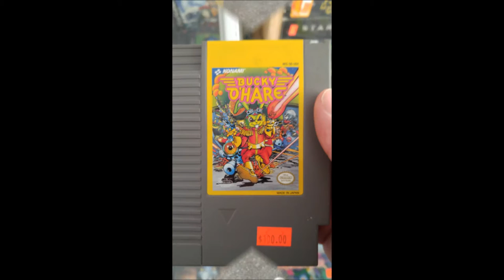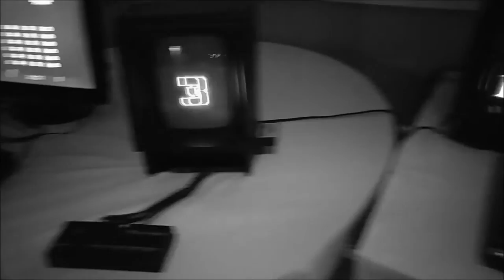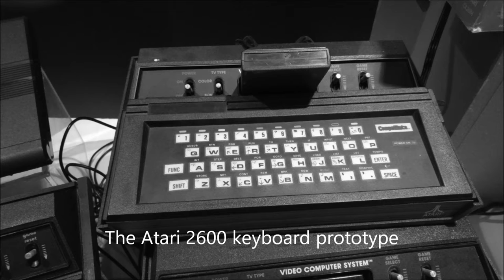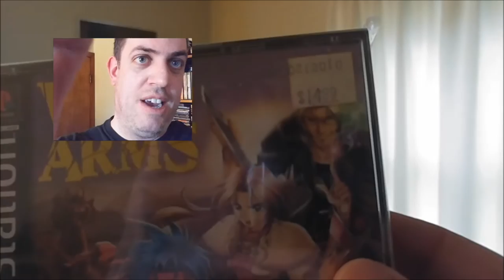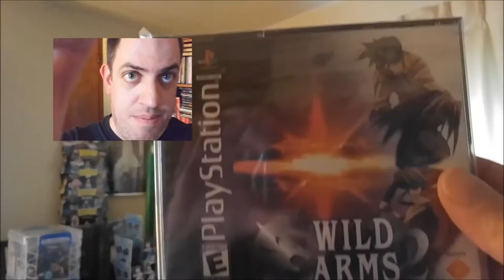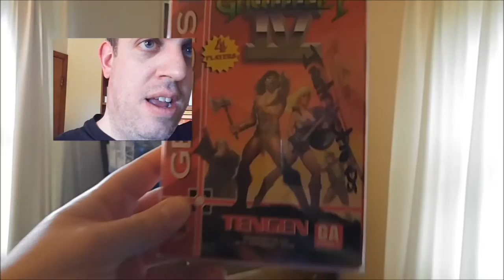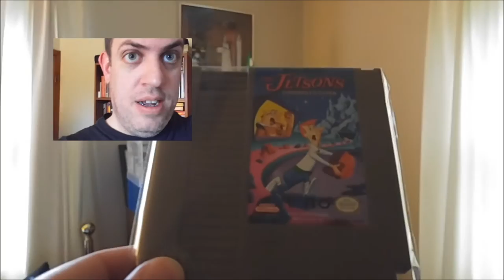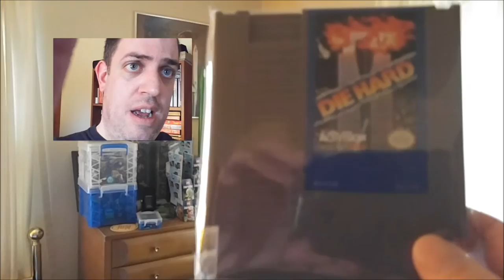Midwest Gaming Classic 2016 - overview and pickups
Decided to share the bulk of my experience at Midwest Gaming Classic 2016 in one video this year. There was lots to see and do there and I came away with 13 great games. Can't wait for next year!